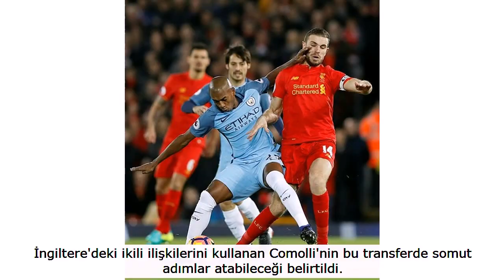Fenerbahçeden transferde Fernandinho bombası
Transferin en hızlı takımı olan Fenerbahçe kadrosunu 2 dünya yıldızıyla daha güçlendirmeyi hedefliyor. Sarı lacivertli takımın gündeminde PSG'den Choupo-Moting ve Fenerbahçe'den Fernandinho var. İşte transfere dair detaylar...

Ön libero transferi için uzun süredir Luiz Gustavo ile temasta olan Fenerbahçe, yıldız bir ismi gündemine aldı.

Sarı-lacivertliler, tam 6 yıldır Manchester City forması giyen ve takımın önceki sezonlarda vazgeçilmezleri arasında yer alan Fernandinho için düğmeye bastı.

Fenerbahçe Sportif Direktörü Damien Comolli'nin Brezilyalı futbolcunun menajeri ile görüştüğü iddia edilirken, kısa süre içinde Manchester City'nin de kapısının çalınacağı öğrenildi.

İngiltere'deki ikili ilişkilerini kullanan Comolli'nin bu transferde somut adımlar atabileceği belirtildi.

Manchester City'nin yeni sezon kadrosunda düşünmediği Fernandinho için tüm şartları zorlayacak olan Fenerbahçe, yıldız futbolcuya reddedemeyeceği bir teklif sunacak.

Kulüplerin bonservis bedeli konusunda anlaşması halinde 34 yaşındaki Sambacı'nın Fenerbahçe forması giymeye yakın olduğu ifade edildi.

Kariyerinde Atletico Paranaense, Shakhtar Donetsk ve Manchester City formaları giyen Fernandinho'nun; Atletico Madrid'den 80 milyon euro bonservis bedeliyle transfer edilen Rodri'nin ardından Manchester City'de forma şansı azaldı.

Brezilya milli takımı ile son Copa Amerika'da mutlu sona ulaşan Fernandinho, kulüpler bazında da birçok kupa kazandı.

Shakhtar Donetsk ile Ukrayna'da 7 lig, 5 kupa şampiyonluğu elde eden Sambacı, bir kez de UEFA Kupası'nı kaldırdı. 34 yaşındaki futbolcu, City'de ise 3 lig, 4 lig kupası zaferi yaşadı.

MOTING BİTTİ-BİTİYOR Kolarov ve Zanka transferlerinde mutlu sona yaklaşan Fenerbahçe, ön libero ve forvete yapacağı takviyeler için de çalışmalarını sürdürüyor.

Sarı-lacivertliler, uzun süredir temas halinde olduğu Eric Maxim Choupo Moting'te de sona yaklaştı.

PSG ile 2020'ye kadar sözleşmesi bulunan 30 yaşındaki golcüyle yaptığı görüşmelerden olumlu sonuç alan Kanarya, bonservis bedeli için de 2.5 milyon euro'ya anlaştı.

Fransız ekibi transferde sorun çıkarmezken, Kamerunlu yıldızın yıllık ücreti konusunda pazarlıkların devam ettiği öğrenildi.

En uçta ve sol kanatta oynayabilen Moting, kariyerinde Hamburg, Nürnberg, Mainz 05, Schalke 04 ve Stoke City formaları giydi. (Fotomaç)